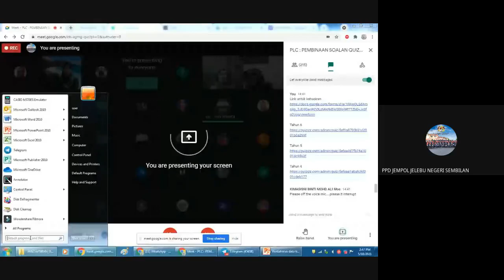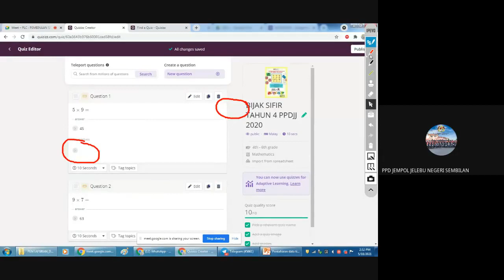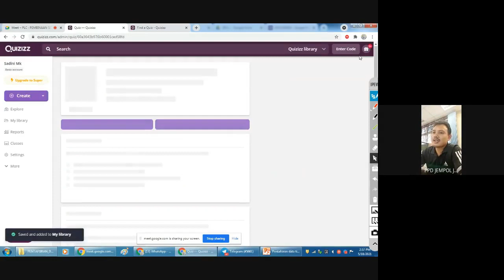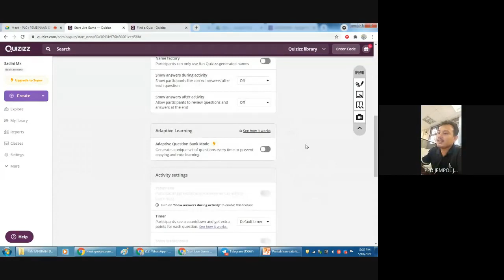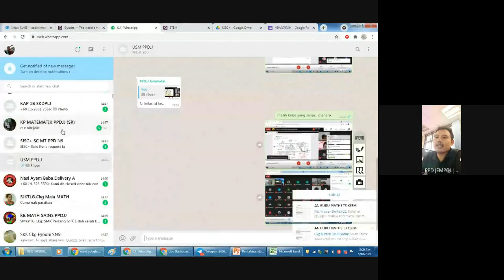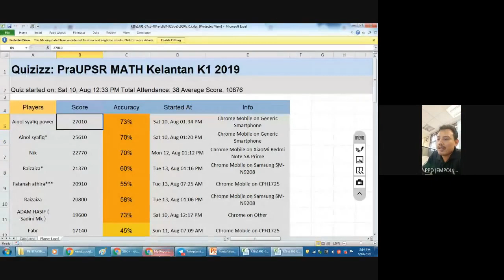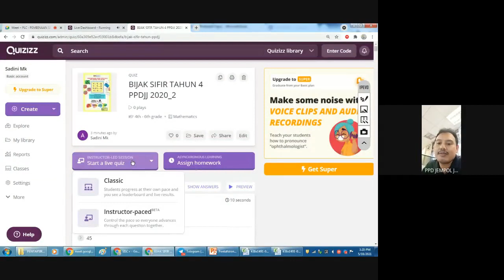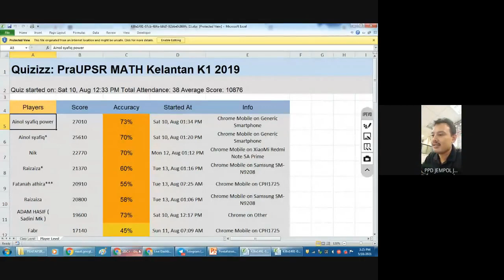PLC : PEMBINAAN QUIZZIZ PERTANDINGAN BIJAK SIFIR 2.0 PERINGKAT SEKOLAH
Tatacara pengendalian QUIZIZZ untuk pertandingan Bijak Sifir 2.0 bagi peringkat sekolah. untuk persediaan untuk ke peringkat Daerah dan Negeri.